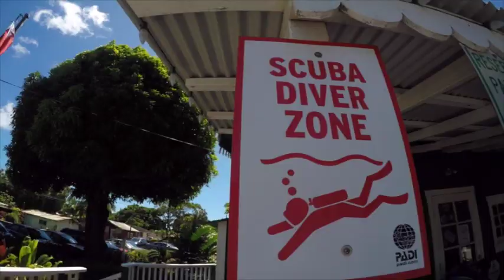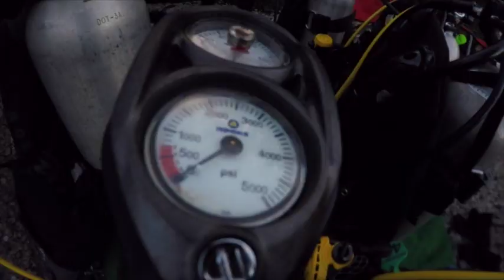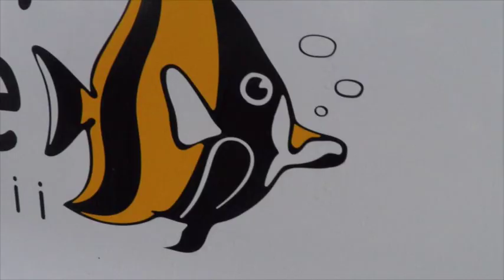Fathom Five Diving Experience 1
This beautiful underwater footage, featuring day and night dives, was filmed with the Fathom Five Divers off the Hawaiian Islands.